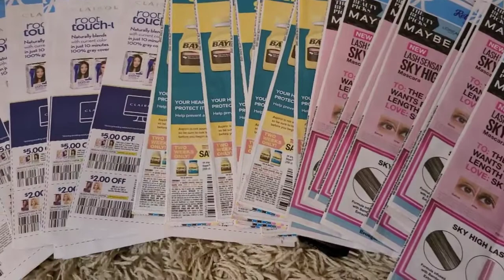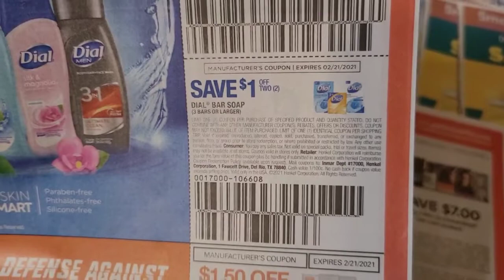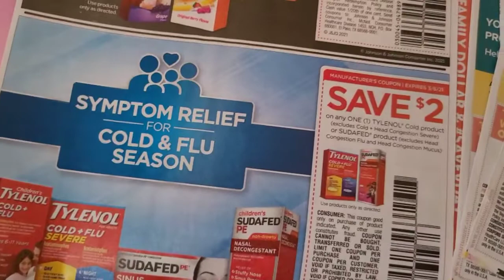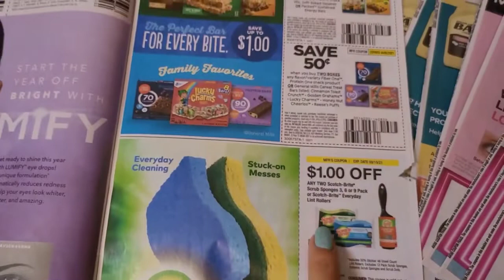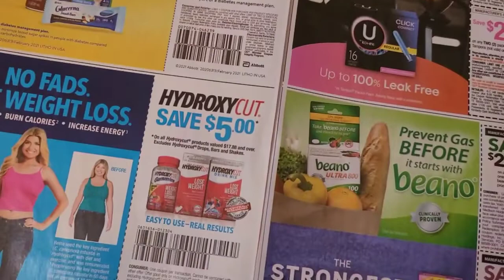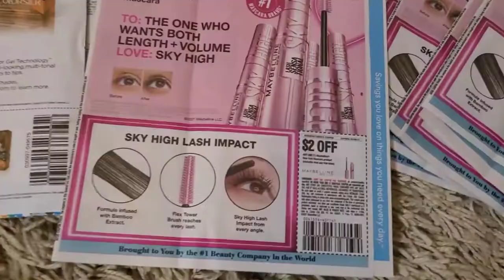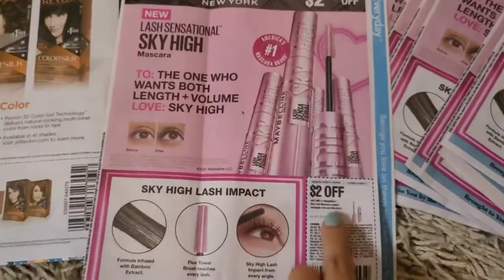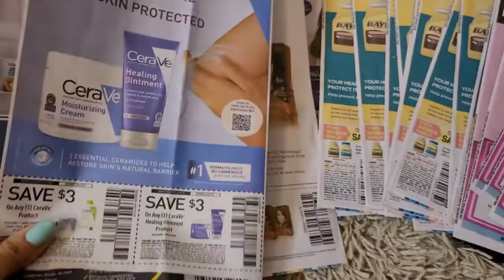🚫🔥Cupones Calientes 🔥 🚫 febrero 7 |CUPONES Y MAS